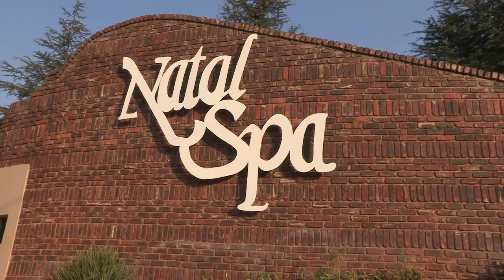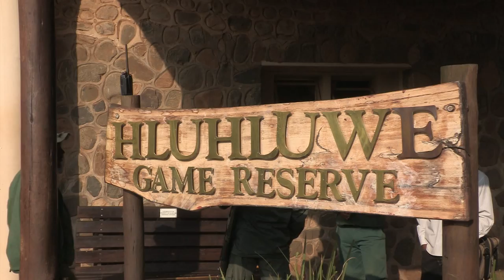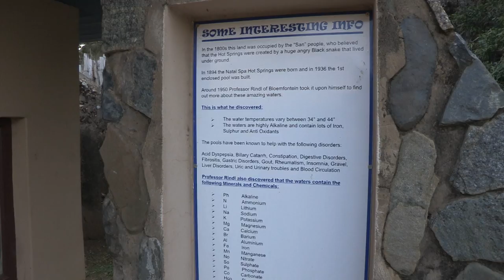Gooderson Leisure and East Coast Radio, KZN Durban Tourism - Photos of Africa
KwaZulu-Natal enjoys a warm sub-tropical climate for most of the year. However, summers are very hot and humid. Winters in inland areas are clear and cool, and cold in areas of high altitude such as the Drakensberg. These mountains frequently have snowfalls during the winter months also.